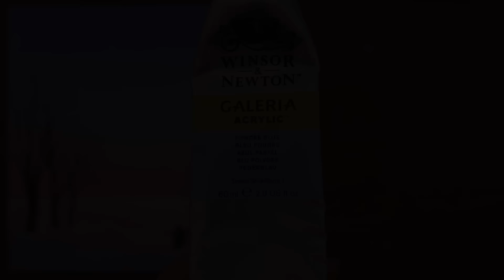Winter Scenery Acrylic Painting | Happy Snowy Day #475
Hello 😊
I painted Happy Snowy Day ❄️

* Canvas size : 27*27
* Acrylic paint Brand :  alpha, liquitex, winsor & newton, montmar art
* My Video 04:58 ~ Shows the paints and brushes I used.